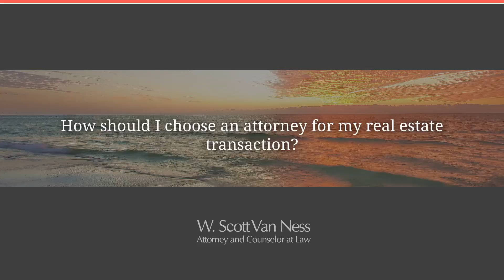How should I choose an attorney for my real estate transaction?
How should I choose an attorney for my real estate transaction? | W. Scott Van Ness | W. Scott Van Ness P.A. | A Biblical Approach to The Practice of Law | Contact Scott Van Ness Today | | 2100 Constitution Blvd., Suite 118, Sarasota, FL 34231

Well this is a little bit more involved question. There are many different ways you can do it. Certainly ask anybody that you know that has gone through it if they have somebody they can recommend for you. Perhaps you can do a search. Really what you need to do is you need to personally interview two or three real estate attorneys and ask them questions. How long have they been doing this? What kind of experience do they have? Have they personally bought or sold a real estate? Have they closed deals? What is their background and why is it that you should be using them? Once you do this then basically just go with who you're comfortable with and who you feel is going to do the best job for you.